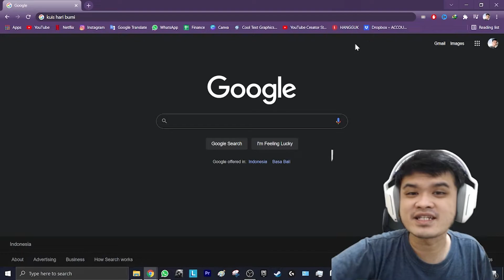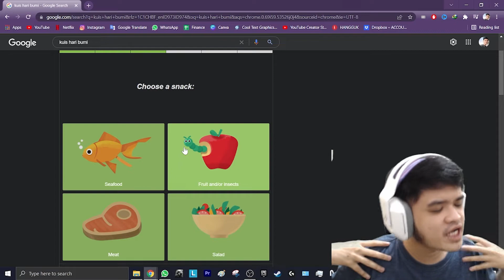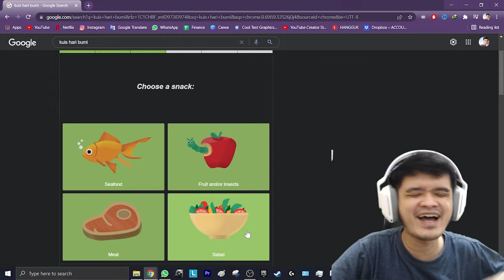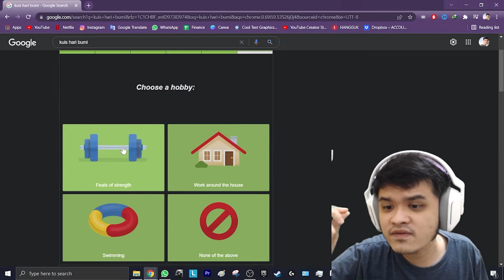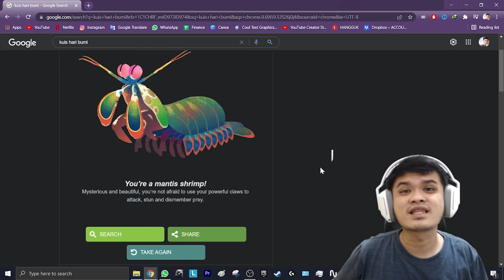Kuis Hari Bumi Google - Game Google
Kuis Hari Bumi dari Google dan kita lihat hasil Kuis Hari Bumi Google nya seperti apa